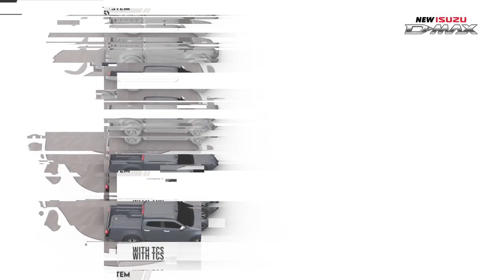Experience Superior Control with Isuzu ALLSIGHT: Traction Control System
Discover Isuzu ALLSIGHT - the unique suite of safety technologies that keeps you safe at all times, so you can take on any adventure with confidence. Its Traction Control System allows you to journey with greater control on any road or terrain.